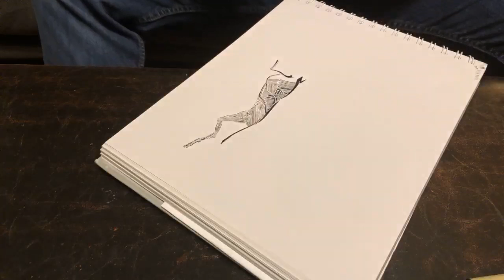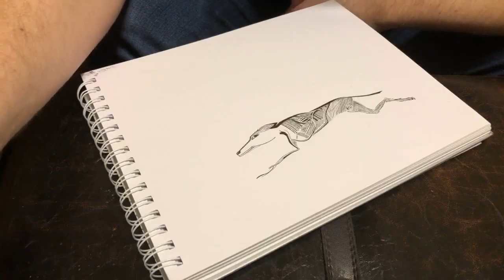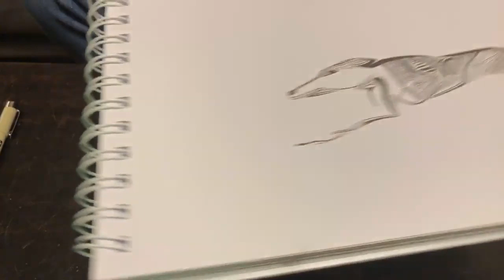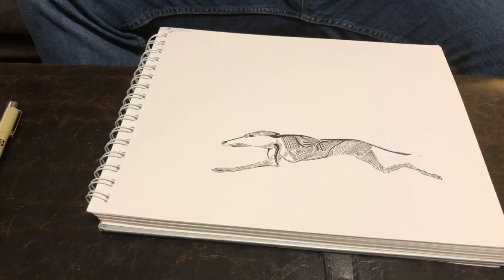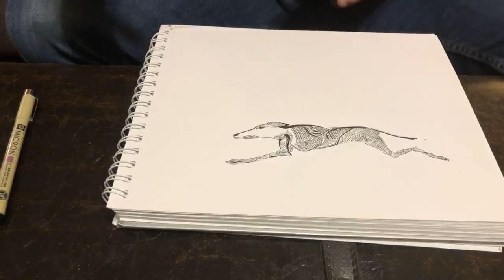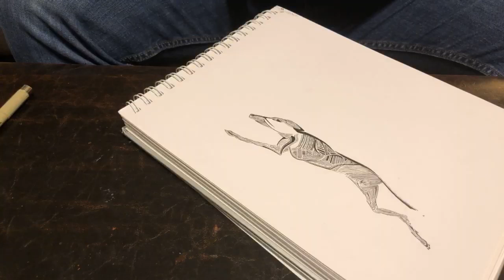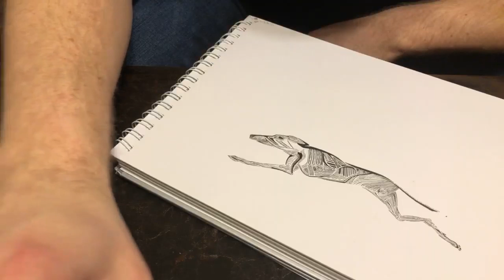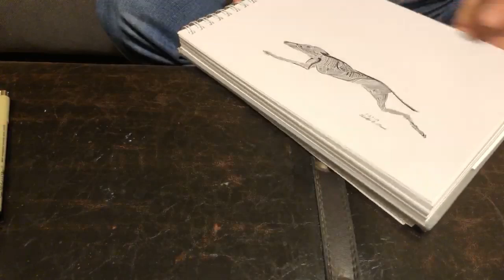Greyhound wrap up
Art by Timothy A Downs
I started this pen drawing about a week ago and wrapped it up 1-27-19

Streamed on my iPhone. Toward the end had a low battery warning that may have interrupted the stream for about 5 minutes.

The original will be available for purchase. Price TBD.